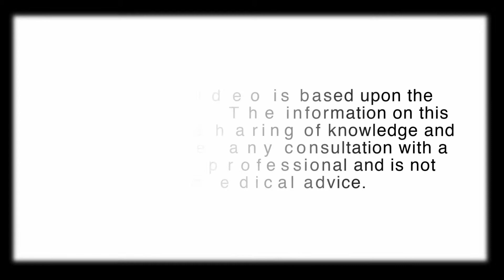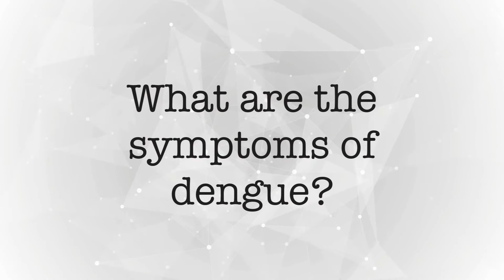DENGUE FEVER EXPLAINED - Learn about common symptoms and how we can protect ourselves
A video on the introduction of Dengue fever - a tropical viral infection.  Learn about its Common symptoms and how we can protect ourselves.

Common Dengue Symptoms:
Fever
Headache
Pain behind eye
Body ache
Joint
Generalized rash
Nausea
Abdominal discomfort

Thank you Aby Singapore for hosting us on the webinar.

Denguefever denguecommonsymptoms howtoprotectourselves SGDrWellness public health dengue fever symptoms dengue pathophysiology dengue complication